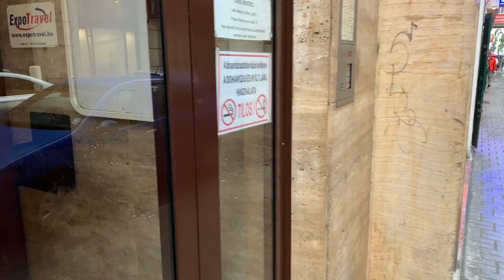Munich MOVIE LOCATIONS | Budapest, Hungary | Then & Now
This video features filming locations used in the 2005 Steven Spielberg Movie.  You will see 3 different areas of Budapest, Hungary which stood in for Rome, Paris and London on screen.  Where two assassinations occurred, including the phone scene.  Along with the one seemingly thwarted attempt in London.

This is a controversial topic but a really well made movie.  In my opinion, Spielberg wisely articulated his beliefs of the historic events depicted in this film.  There are no political or religious insinuations behind this video, I just enjoyed the movie.  There are a couple of poignant dialogue scenes that take place between both sides.  It's a must watch in my book.